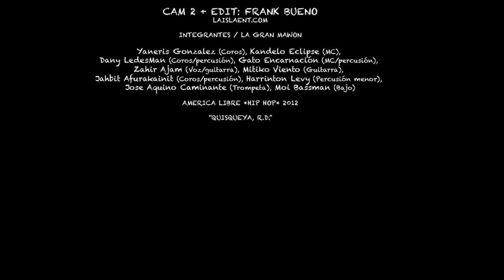AMERICA LIBRE 2012 -LA GRAN MAWON - QUEMANDO GANJA LIVE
CAM + EDIT: FRANK BUENO

Integrantes:

Kandelo Eclipse (MC), Dany LedesMan (Coros/percusión/live performance), Gato Encarnación (MC/percusión), Zahir Ajam (Voz/guitarra), Mitiko Viento (Guitarra), Jahbit Afurakainit (Coros/percusión), Harrinton Levy (Percusión menor), Jose Aquino Caminante (Trompeta), Cinke Congo (eusebio) .- BassMan

Género: Roots - fusion

Influencias:

Liborio, Boukman, Mama Tingó, AFrica, Caonabo, Gavilleros, Caribe Cimarron

AMERICA LIBRE *HIP HOP* 2012

"QUISQUEYA, R.D."